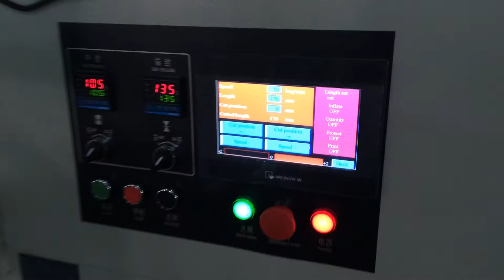KT-350 angle folding packing machine